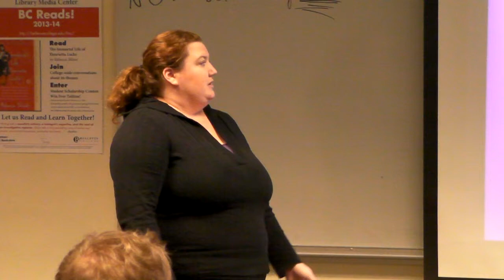BC_CMST220 Michele Speech #6